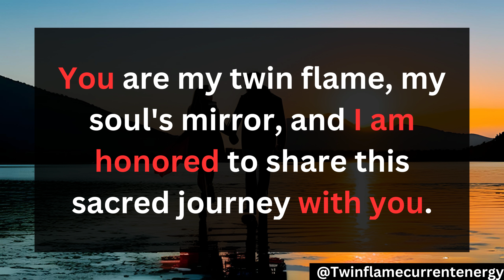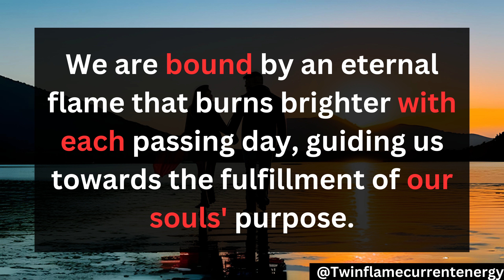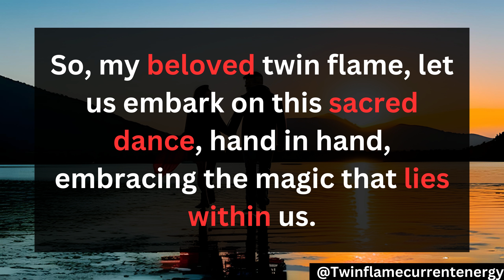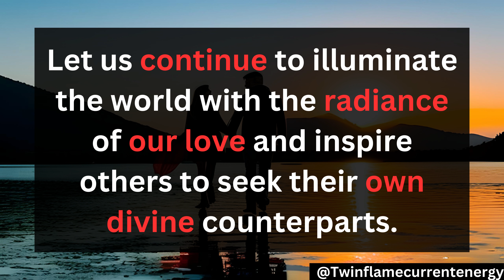Twin Flame Tarot Reading : They possesses the ability to energetically sense others | DM TO DF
Topics Cover :-
twin flame,
divine masculine,
twin flame reading,
divine feminine,
tarot

1) Divine Masculine :

 • Divine Masculine
2) Twin Flame Reading :

3) DM Tarot Reading :

 • Dm Tarot Reading
4) DM TO DF Tarot: